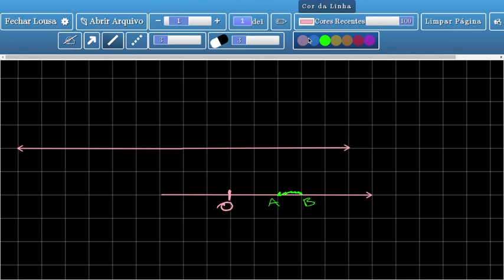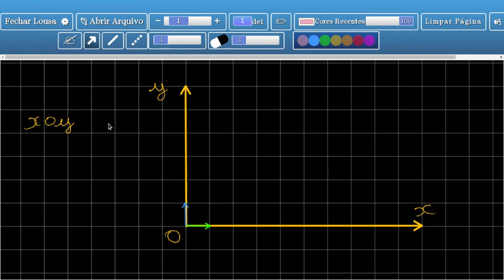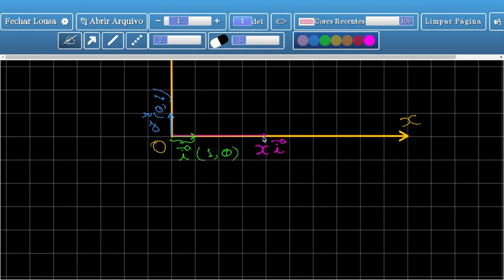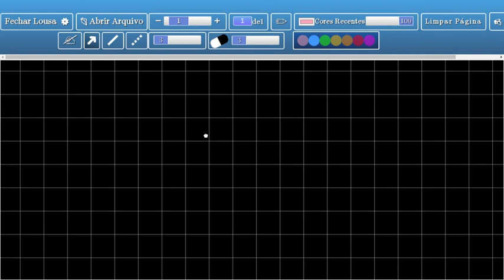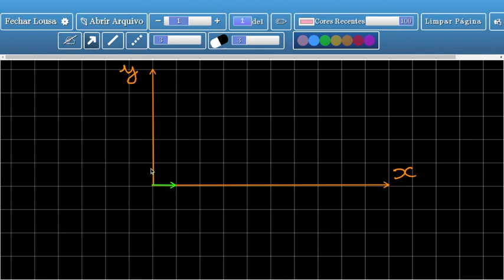Rotation - Parte 1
Nesse primeiro vídeo mostro os conceitos matemáticos introdutórios necessários para a implementação de um algoritmo de rotação em vanilla javascript.